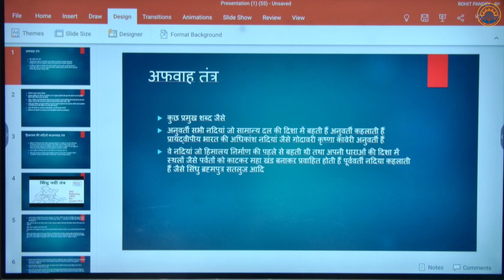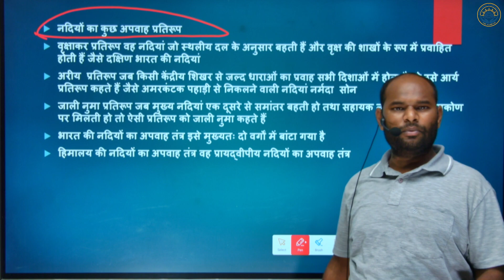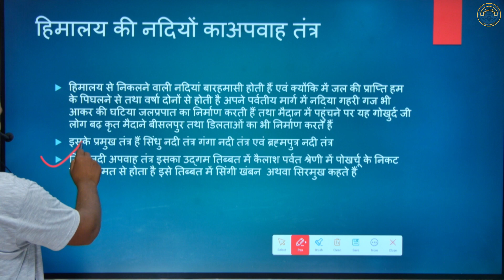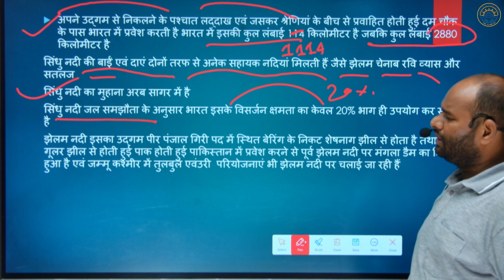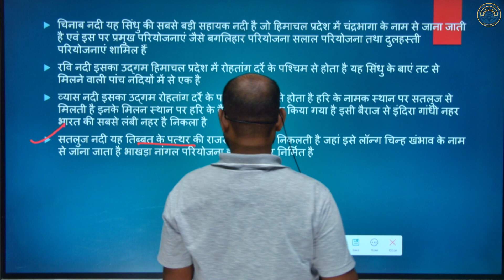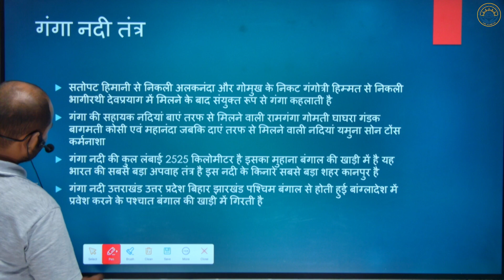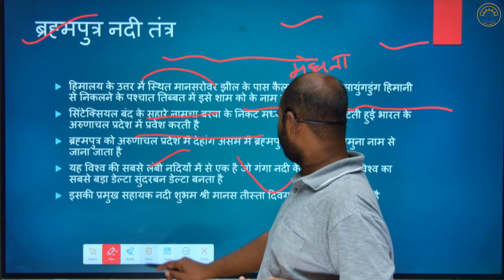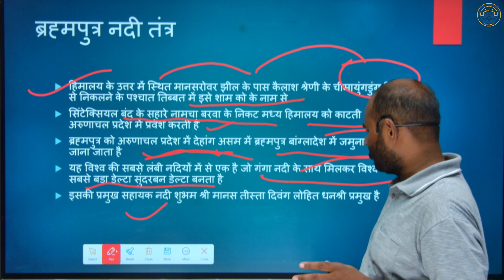अपवाह तंत्र by surajlal sir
अपवाह तंत्र